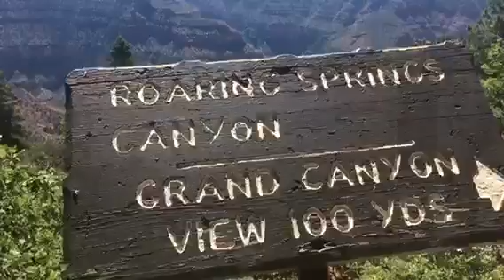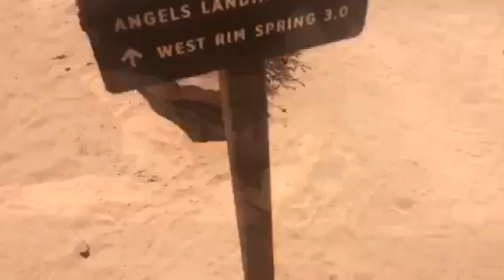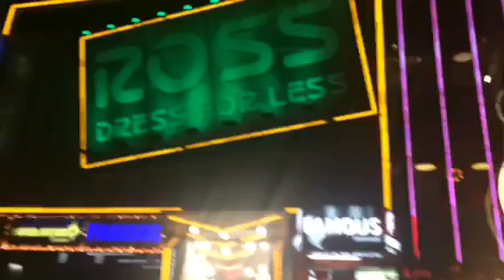Olivia's Summer Vacation Video 2017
Arizona, Utah & Vegas